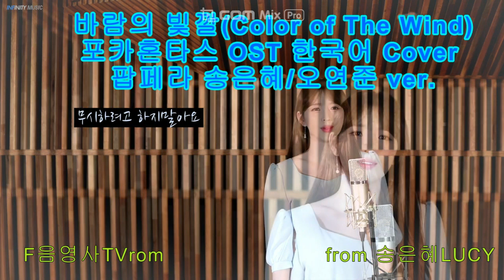바람의 빛깔채 Color of The Wind Cover 송은혜